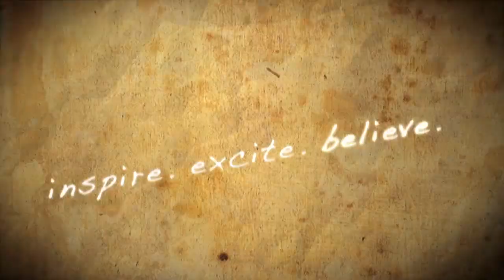Hampi - Heritage Travel , India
Hampi is one of the most stunning towns in Karnataka, renowned for the grand ruins of the Vijayanagar empire. Before the fall of the Vijayanagar empire, so rich was the area that diamonds were sold on the streets and guides will still show you the famous Pan Supari Street.